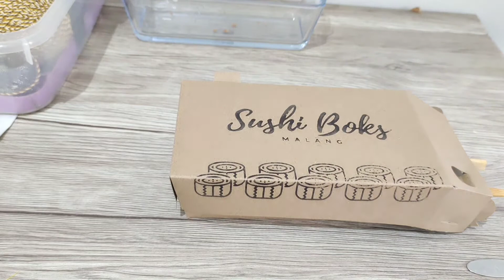[sushi boks vlog] Packing hampers dan masak tokpokki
bikin video lagi setelah sekian lama🎉. Please enjoy it:)